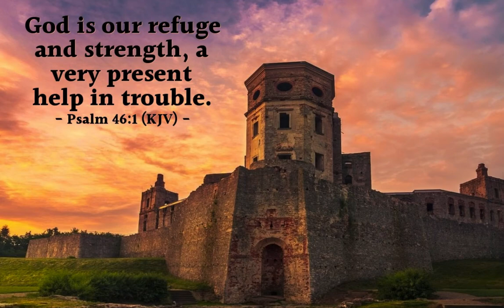A Very Present Help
When trouble comes your way today & people fail you, find refuge in the truth that God is a very present help in your time of trouble.